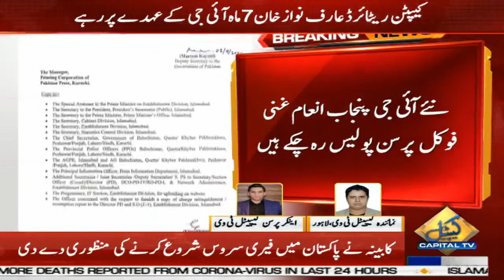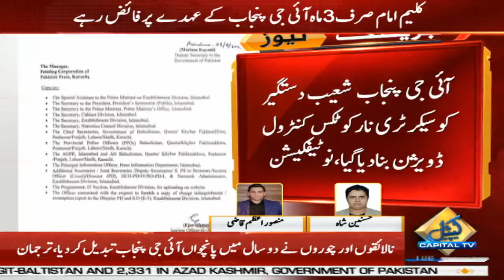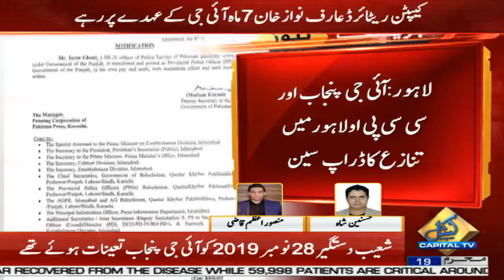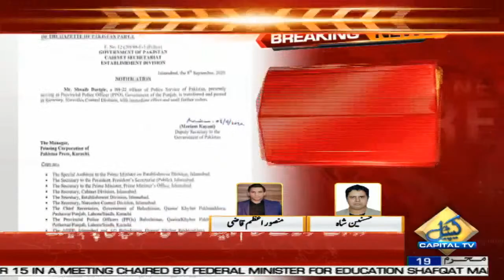انعام غنی نئے آئی جی پنجاب تعینات | Inam Ghani appointed new IG Punjab